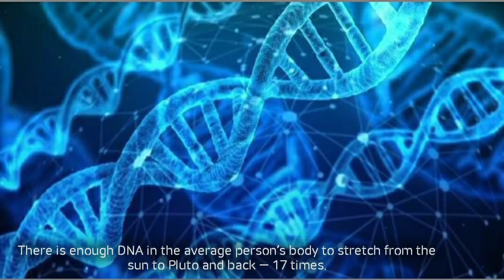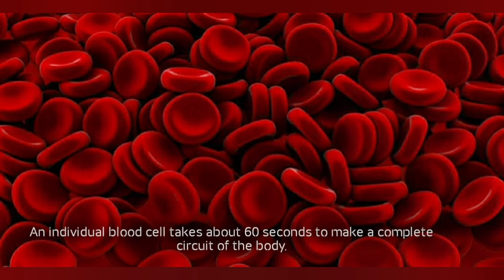Intresting Facts | How long does it take a photon to get out from the core of the Sun?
Intresting Facts
 For all quiz competitions..